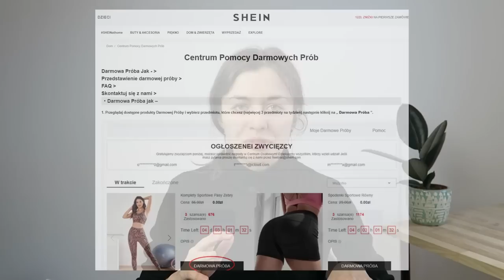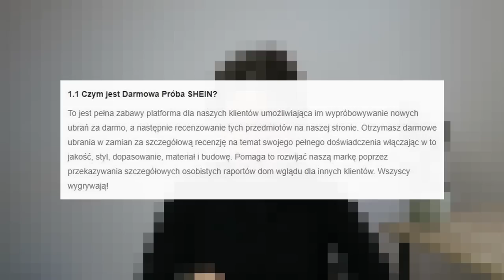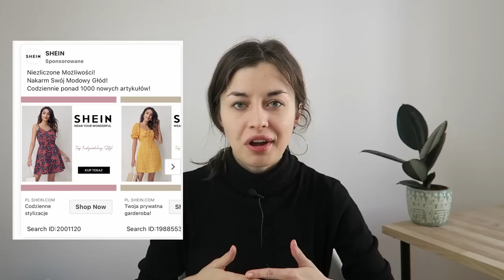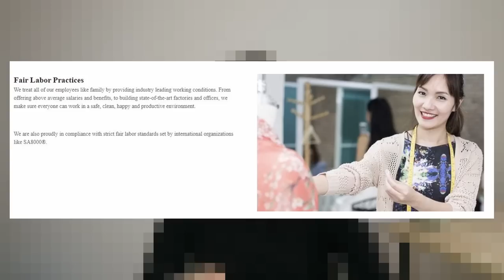Wszystko o SHEIN.